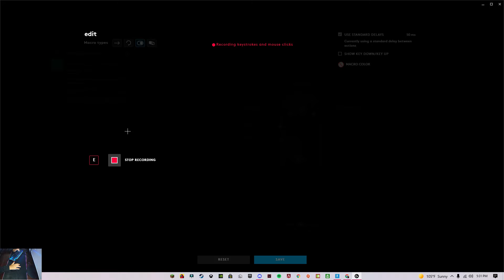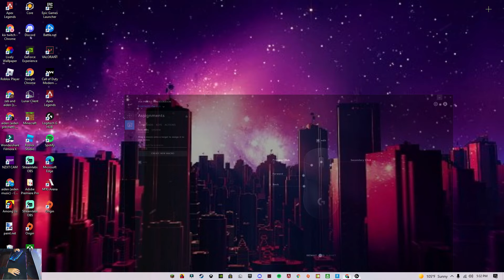How to Setup Fastest Edit Macro On Fortnite (Logitech) (Make People Float)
In this video, I show you how to set up the fastest editing macro for Fornite. I show you how to set it up with the Logitech pro x super light but you can use these instructions to set up this macro on all Logitech mice. You can also use this macro to float builds.